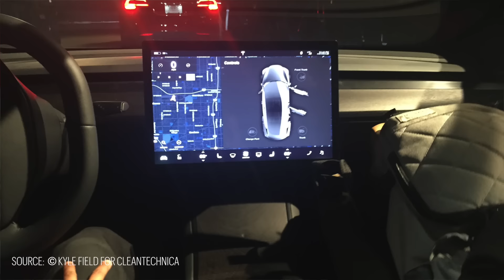Getting Ready For Model 3 Book - Demonstration Drive for the Tesla Model 3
GETTING READY FOR MODEL 3
The world's first book on the most anxiously awaited car of all time.

A new book, GETTING READY FOR MODEL 3, distills the millions of words written about the vehicle into a cohesive, well-structured whole. It organizes information gleaned from forums, blogs, auto magazines, websites, and social media, along with significant original content, to produce a discussion of Model 3 that will be of use to every person on the Model 3 reservation list and everyone else who has interest in the car.

Written by Roger Pressman, a two-time Tesla owner and founder of EVANNEX, the world’s largest aftermarket accessories company specializing in Tesla vehicles.